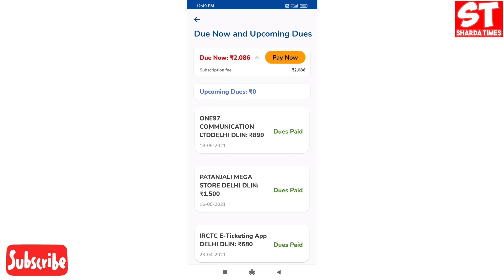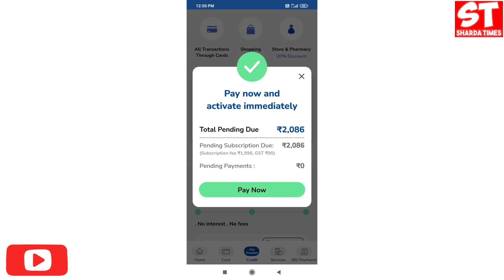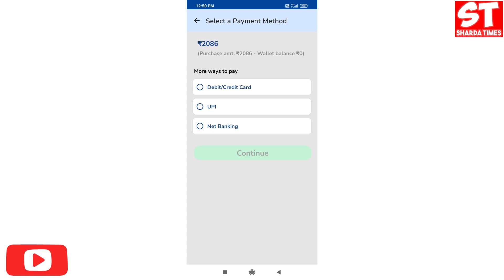Dhani Subscription Fees फिर लगने लगी ? | Dhani Subscription Fees Due Now Again ?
Delhi, India
Social Media Personal :-